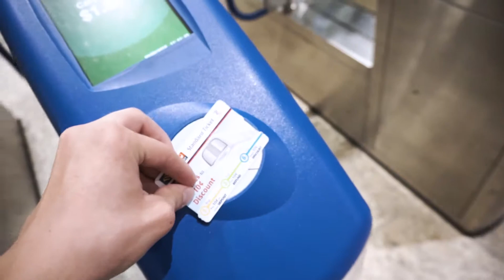TRIP to MALAYSIA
Na konci června jsem se byl podívat v Singapuru a Malajsii. Musím říct, že to bylo hodně unikátní. Nebyl to šok, ale překvapení z toho, že to bylo dost podobný tomu, co jsem čekal. V Singapuru na jednu stranu moderní budovy, na druhou stranu krásně modrý moře. Singapur je nejčistší město na světě, a bylo to vidět. V Malajsii to bylo trochu jiný kafe, ale i tak to bylo supr a byl to alespoň větší ráj :D